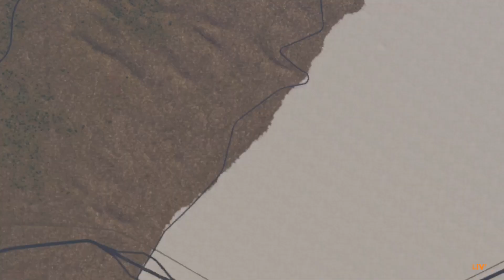The Crew 2 on explose le record de vitesse de la regera et P1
Dans cette vidéo je vous montre comment pulvériser le reccord de la vitesse max de la regera et de la P1